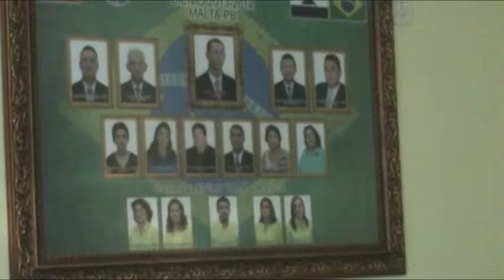VTS 01 1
ELEIÇÃO DA MESA DIRETORA DA CÂMARA MUNICIPAL DE MALTA, O PRESIDENTE JOSÉ LEITE FILHO (DODO) CONSEGUIU SE ELEGER.